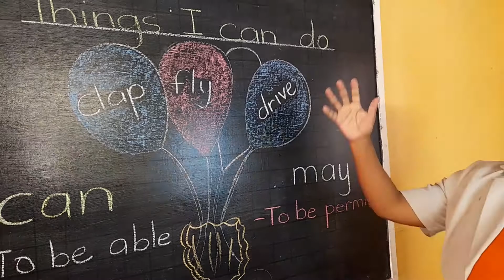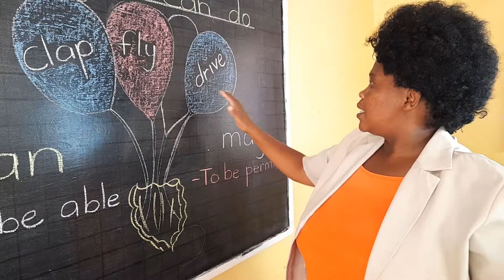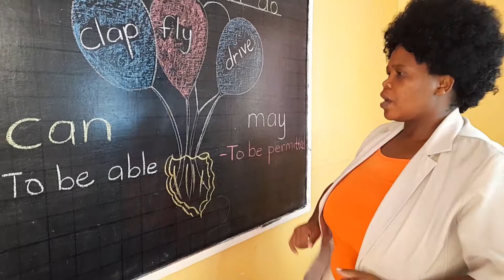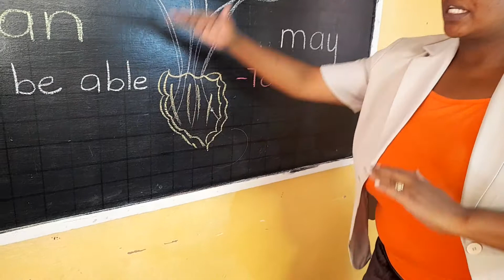THINGS I CAN DO